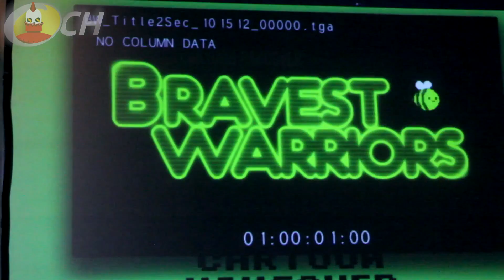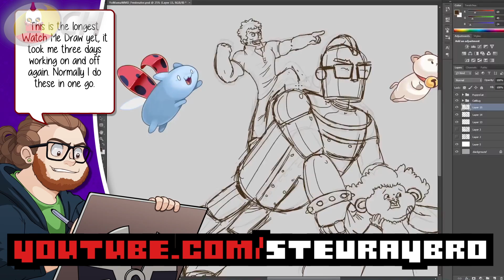WonderCon Panel, Yo Mama and More! (Week of March 16, 2015) - Cartoon Hangover News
Bee and PuppyCat will be at the Tokyo Anime Award Festival THIS weekend! (March 19 - 23) The show is at Tokyo, Japan. Join Bee and PuppyCat creator Natasha Allegri and Adventure Time creator Pendleton Ward at the show!

Cartoon Hangover will be represented at WonderCon April 4 - 6 in Anaheim, California. We will have a panel hosted by Eric Homan and plenty of awesome panelists!